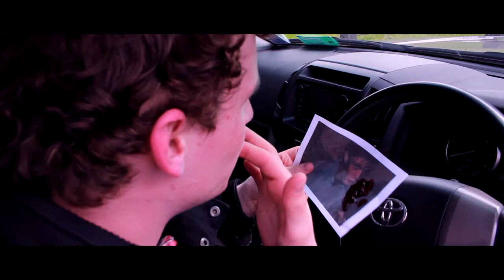Wink - Short Film | Crime Comedy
Wink a short film about the elusive Wink Murderer and an idiot detective

Written by: Harry Barr
Directed by: Harrison Campion
Edited by: Chris Ovens